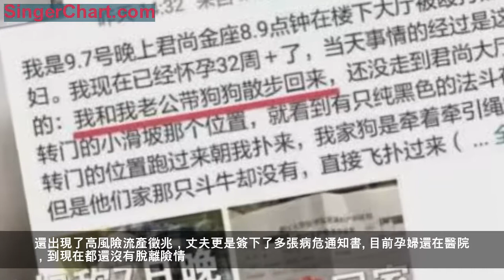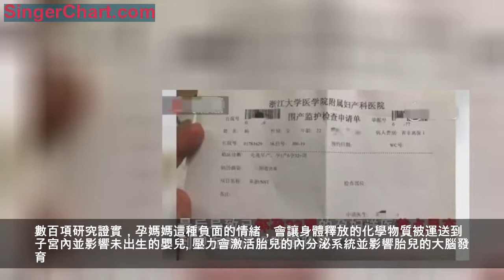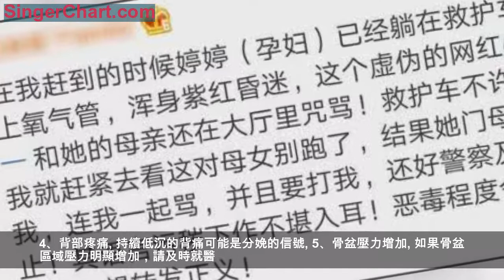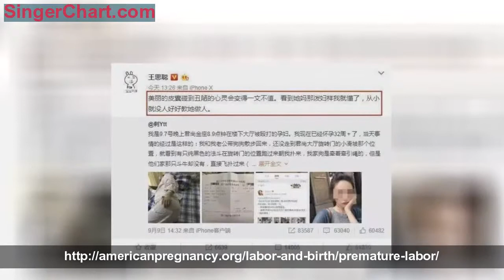網紅惡犬致孕婦先兆早產，要是沒保住孩子，請用狗命抵人命！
原創 | 孕事
摘
在32周前出生的寶寶，只有約50％的人會倖存，另外50％的人可能會死亡或有永久性的問題。
成為媽媽以後，你最不能忍的是什麼？
我是最聽不得任何說寶寶的壞話，更別說一些傷及寶寶的事情了。
但是有些人偏偏利用這點，專門挑惡毒的話來詛咒孩子，甚至專門攻擊孕婦的肚子，這些人真的不配叫做人！
最近，杭州一名懷孕8個月的孕婦，就在微博控訴一名網紅，說自己遭到了這名網紅的毆打，本身自己懷有身孕，被這麼一打導致自己先兆早產，至今仍未脫離險情。
9月7日晚上，孕媽和老公散步遛狗回家，在自家小區大廳處，遭到一條沒有牽繩的法國鬥牛犬的撲襲。
這條鬥牛犬，正是同住小區的網紅Saya的寵物，平時就活潑好動，兇猛異常。
孕婦夫婦當晚遇到的這條狗，是沒有牽繩子的。看到一隻小法鬥氣勢洶洶向懷孕的老婆撲來，孕婦的老公下意識攔住法斗並用腳推了一下它。
這一幕被跟在後面的網紅Saya看見。
看到自己狗狗撲人，網紅沒有第一時間叫回然後訓斥一頓，反而是理直氣壯上前質問為什麼打我的狗？雙方就此發生爭執。
孕婦女子髮長文回顧當時的情況：
發生衝突後，這名網紅也就是狗主人上前來撕扯孕婦的頭髮，用腳踢孕婦還一把推著孕婦的肚子。
網紅的媽媽不僅不阻攔女兒，反而全程幫罵，並且也上前來對孕婦動手。
後來保安鄰居們都圍了上來，還叫來了警察。
但網紅母女的態度還是很囂張，罵保安，罵警察。
當時孕婦已經明顯感覺肚子不舒服了，老公也意識到情況不妙，趕緊去開車準備將老婆送往醫院。
孕婦呼吸變得急促，肚子發緊，這個時候那個網紅還落井下石，張著臭嘴破口大罵，說你這樣的人活該流產，趕緊去死吧。。。
因為之前的推搡毆打，加上對方的言語刺激，孕婦當時就呼吸急促倒地，被緊急送上了救護車。
之後孕婦透露被醫院診斷為先兆早產，已經到省婦保險房待產。
還出現了高風險流產徵兆，丈夫更是簽下了多張病危通知書。
目前孕婦還在醫院，到現在都還沒有脫離險情。
事情發生後，很多鄰居站出來作證，指責網紅母女太過跋扈。
就連「紀檢委」王思聰都站出來diss網紅，「美麗的皮囊碰到醜陋的心靈會變得一文不值」，「從小就沒人好好教她做人」。
遇到這樣的垃圾人，也真的是倒了大霉了！只是心疼孕婦和肚子裡的寶寶，現在才32周，一定要挺住啊，祝福寶寶平平安安出生。
但萬一沒有保住，就讓垃圾網紅用她的狗兒子來換吧，一命抵一命！
為什麼說先兆早產很可怕，是因為孩子根本沒長好，患腦和其他神經系統併發症的可能性很大，還會有呼吸和消化問題。
而且，不說健康與否，光說能不能活下來，太早的寶寶都是個問題！
根據權威統計，早產寶寶的生存機率，大多數在24周之前出生的嬰兒幾乎沒有生存機會。
就算是能活下來，在34周之前出生的寶寶也需要在新生兒重症監護病房（NICU），時間可能是幾天，幾周或是幾個月。
等待父母和孩子的，將是高額的醫療費，和操碎了的心，而且一生下來，母子（女）就要分離。。。
造成孕婦早產的直接原因，腹部受到創傷是最直接的一種，而孕媽媽在受到傷害引起的情緒反應是另一種。
有研究證明，孕期突然的情緒壓力，不是由那些激烈的荷爾蒙或糟糕的一天引起的那種，而是與創傷經歷有關的那種，可以導致激素的釋放，從而引發早產。
所以，媽媽的情緒激動真的會導致早產！在孕期，媽媽的開心，傷心，激動，失望. 都會影響寶寶。
日本做過一項研究，有10位懷孕的媽媽參加了這項研究，他們觀看了一段5分鐘的樂觀音樂之聲和一段悲傷的影視劇情。
研究證實，在音樂之聲的快樂剪輯中，胎兒的手臂移動明顯更多。
在另一段悲傷的影視劇情中，胎兒在媽媽哭泣的情況下移動得比平常少得多。
可見准媽媽的情緒確實影響著胎動，而且寶寶確實也能感受到准媽媽的情緒變化。在孕期，媽媽所感受和思考的一切都通過神經激素傳遞給她未出生的孩子，就像酒精和尼古丁一樣。
當孕媽媽感覺到開心，滿足時，這種積極的母性情緒已經被證實可以促進胎寶寶的健康生長，這種健康伴隨著寶寶出生。這種積極的情緒，還可以為發育中的嬰兒注入幸福感或平靜感，為寶寶有一個平衡，快樂和安詳的性情創造條件。
沒有壓力，寶寶的神經系統就能順利運作。當你平靜和樂觀時，你的寶寶能夠健康正常的成長。
相反，當媽媽生氣，焦慮，壓力或處於恐懼狀態時，釋放到她血液中的壓力激素穿過胎盤到達寶寶。數百項研究證實，孕媽媽這種負面的情緒，會讓身體釋放的化學物質被運送到子宮內並影響未出生的嬰兒。
壓力會激活胎兒的內分泌系統並影響胎兒的大腦發育。懷孕緊張的母親所生的孩子更有可能在以後的生活中出現行為問題。
研究表明，處於極端和持續壓力下的媽媽更容易生育早產兒，體重低於平均水平的嬰兒，多動，煩躁，絞痛。
如果媽媽長時間處於激動，或長時間處於憤怒，都會導致胎動次數的增加，有調查表明，長期的胎動次數頻繁，體力消耗過大，容易造成早產。
所以，當孕媽們感覺自己的情緒已經影響到了寶寶時，一定要及時調節。
大部分的媽媽都會健康的渡過整個孕期，但是也有一些媽媽，因為種種原因，會經歷先兆早產，越早意識到你的身體變化，就能越早的得到治療。
如果你未到足月，但身體已經出現這些跡象，一定要及時就醫：
1、經常性宮縮
如果每10分鐘內出現一次宮縮或更多次，而且持續時間超過30秒，當你改變身體姿勢時也沒有消退，及時就醫。
要注意的是，在懷孕期間，你可能一直感覺自己的子宮在收緊，你需要區分這兩種不同的宮縮。
2、陰道分泌物的變化
陰道流出水狀液體（羊水可能破了）或者陰道出血。
如何判斷流出的是羊水還是尿液，靠味道區分，尿液是有味道的，而羊水沒有味道。
3、周期性的痙攣
如果下腹部或下背部感覺到強烈痙攣可能是分娩的徵兆。
4、背部疼痛
持續低沉的背痛可能是分娩的信號。
5、骨盆壓力增加
如果骨盆區域壓力明顯增加，請及時就醫。
最後要對小孕婦們說的是：珍愛生命，遠離辣雞。